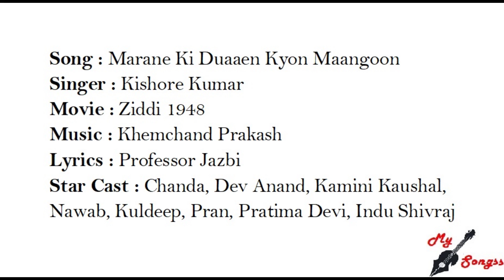Marane Ki Duaaen Kyon Maangoon, Movie : Ziddi 1948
Song : Marane Ki Duaaen Kyon Maangoon
Singer : Kishore Kumar
Movie :  Ziddi 1948
Lyrics : Professor Jazbi
Star Cast : Chanda, Dev Anand, Kamini Kaushal, Nawab, Kuldeep, Pran, Pratima Devi, Indu Shivraj